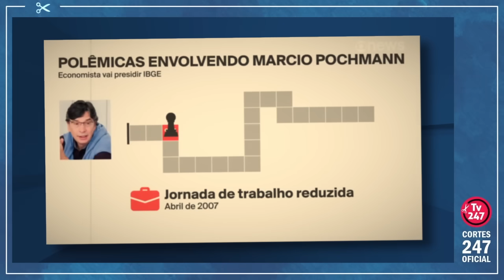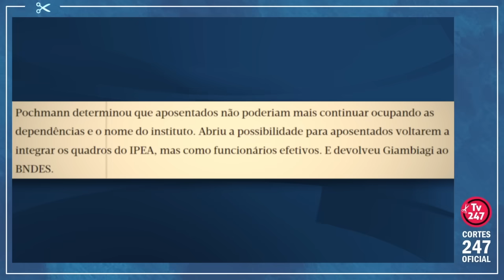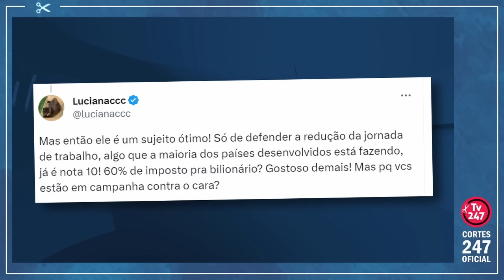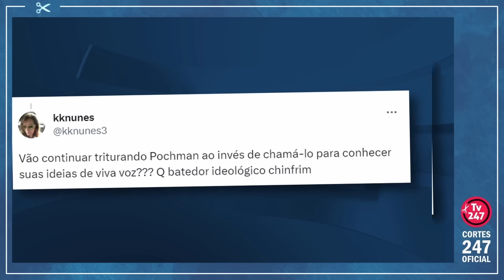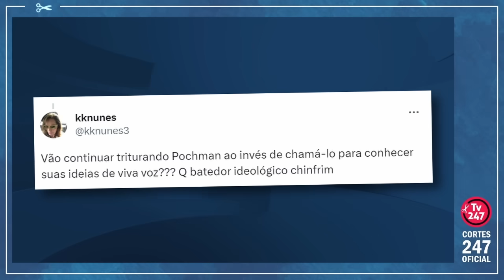CONFIRA: GLOBO CRITICOU O QUE A MAIORIA ACHA QUE MERECE APLAUSO... | Cortes 247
A Globo segue em campanha agressiva contra o economista Márcio Pochmann, indicado por Lula para a presidência do IBGE. A Globonews tentou criticar o que chama de "polêmicas" defendidas pelo professor da Unicamp mas passou vergonha, pois a maioria dos internautas apontaram que são posições bem interessantes as defendidas por Pochmann. Confira.